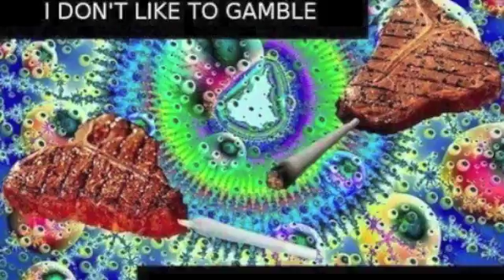Ronda Rousey vs Holly Holm UFC Fight Breakdown Video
The Bros dissect the epic UFC 193 Main Event and discuss the future for Ronda Rousey, women's MMA, and the new Bantamweight Champion of the World, Holly Holm. Fantasy guru's fantasy also drops by later on to give you guys the leg up on the competition for week 11. This episode is much bro... and so ness.